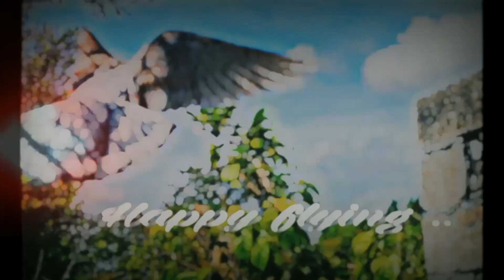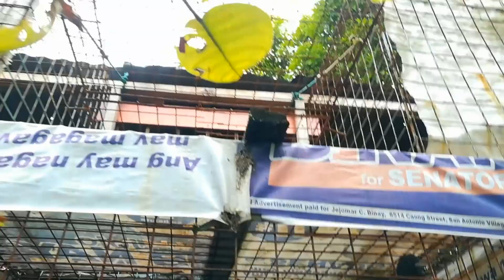Loft tour tayo Kay JP ILASIN ng Dasmariñas Cavite | nag Pagawa siya Sa atin ng Mga Pigeon ID